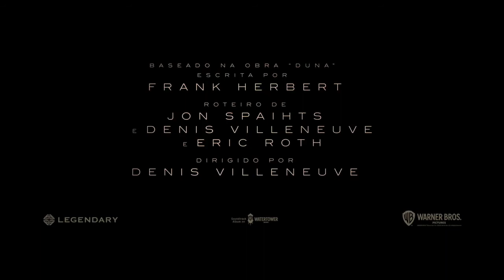Duna (2020) Trailer Legendado🎬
Copyright©: Warner Bros. Pictures / DC